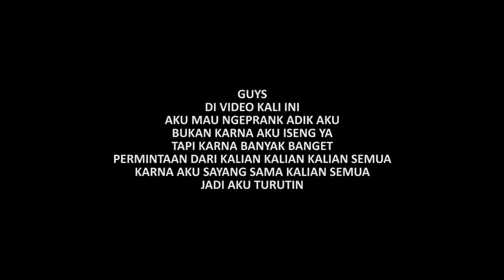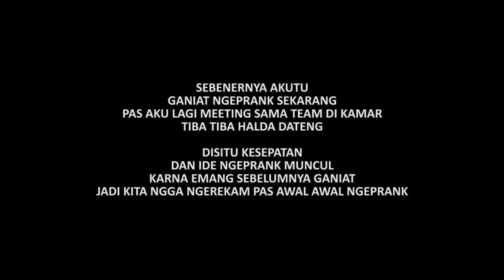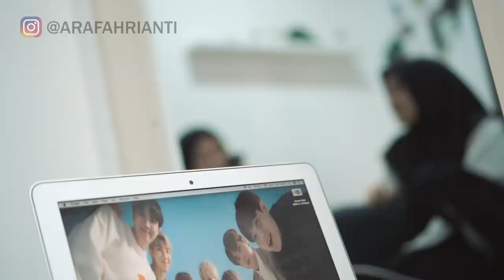PRANK JUAL LAPTOP ADIK!! BENERAN NGAMBEK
LOVE YOU